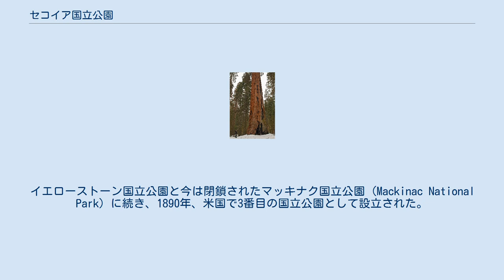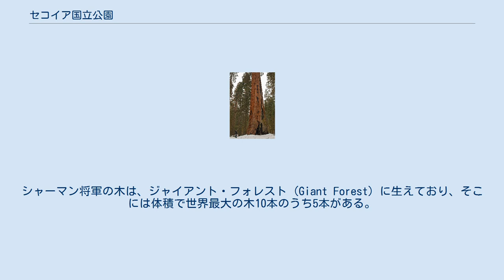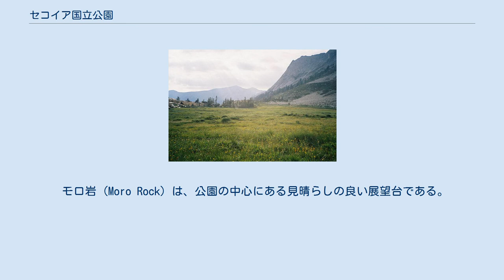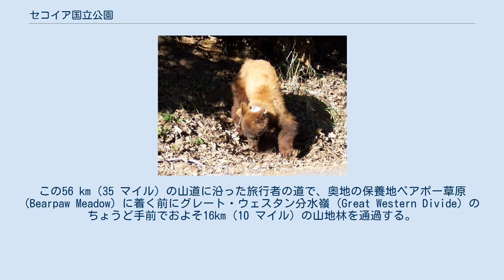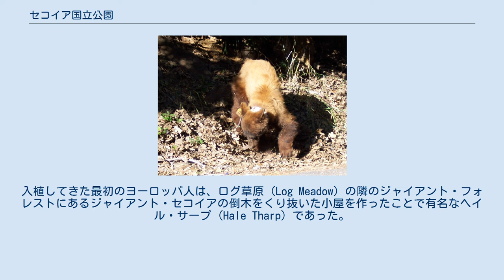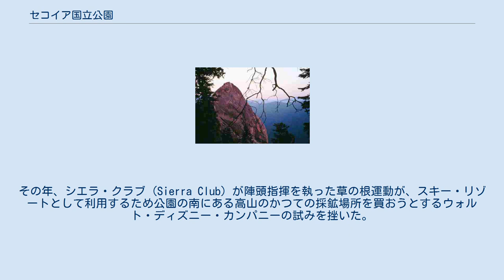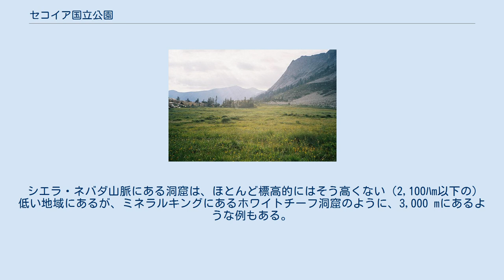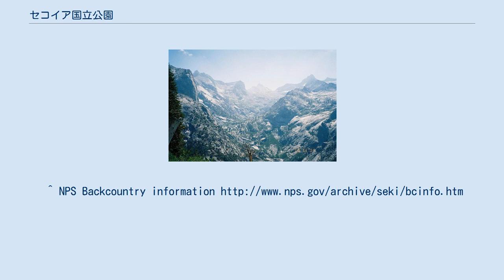セコイア国立公園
セコイア国立公園の位置 ジャイアント・フォレストにあるジャイアント・セコイア（セコイアデンドロン）の木 セコイア国立公園（せこいあこくりつこうえん、Sequoia National Park）は、シエラネバダ山脈の南部、ヴァイセリア (Visalia) の東にあるアメリカ合衆国国立公園である。
イエローストーン国立公園と今は閉鎖されたマッキナク国立公園 (Mackinac National Park) に続き、1890年、米国で3番目の国立公園として設立された。
公園は、1,635 km²（404,051 エーカー）の広がりを持つ。
公園への訪問者は、年間およそ80～100万人（2006年は954,507人）である。
公園は、13,000 フィート（3,962.4 m）近くの高低差を持ち、自然資源のほかに、アラスカとハワイを除く米国48州の中で最も標高が高い場所、海抜4,421.1 m（14,505 フィート）のホイットニー山がある。
公園は、キングズ・キャニオン国立公園に隣接している。
2つの公園は国立公園局によって1つの単位として管理されており、セコイア・キングズキャニオン国立公園と呼ばれている。
 公園は、地球上で最大の巨木、シャーマン将軍の木を始めとする、セコイアデンドロンの木で最も有名である。
シャーマン将軍の木は、ジャイアント・フォレスト (Giant Forest) に生えており、そこには体積で世界最大の木10本のうち5本がある。
ジャイアント・フォレストは、公園のジェネラルズ・ハイウェイ (Generals Highway) によって、キングズ・キャニオン国立公園の、他のセコイアの木と一緒にグラント将軍の木が生えているグラントの森とつながっている。
 多くの観光客は、スリー・リバーズ (Three Rivers) の町近くの標高518 m（1700 フィート）のアッシュ山 (Ash Mountain) にある南口から公園に入る。
アッシュ山の周囲の低い標高の地域には、ブルー・オーク (blue oak) の森林地帯、丘のシャパラル (chapparal)、草原、ユッカ植物、急でなだらかな川の流域からなる、唯一、国立公園局が保護するカリフォルニア丘陵地帯生態系がある。
丘陵地帯はまた、多くの野生動物が棲んでいる。
この地域では、ボブキャット、キツネ、ジリス (ground squirrel)、ガラガラヘビ、ミュールジカ (mule deer) がよく見られ、ずっとまれではあるが人目を避けるピューマも見られる。
 モロ岩 (Moro Rock) は、公園の中心にある見晴らしの良い展望台である。
 公園内を登っていくと、冬の降雪がどの植物が生き残るかを決める高度に達する。
ここに標高およそ5,500 から 9,000 フィート（1,676.4 から 2 743.2 m）の間に広がる山地林の多い針葉樹林帯を見出す。
コンコロールモミ (white fir) とアカモミ (red fir) が多く見られるだけでなく、ポンデローサマツ (Ponderosa Pine)、ジェフリーマツ (Jeffrey Pine)、サトウマツ (Sugar Pine)、ロッジポールマツ (Lodgepole pine) が見られる。
巨大なセコイアデンドロンの木、すなわち地球上で最大の生きた木も見られる。
春夏の雪解けは、時々、木々の間に傷つきやすいが青々とした牧草地を広げる。
この地域では、観光客はしばしばミュールジカ、ダグラスリス (Douglas squirrel)、アメリカグマを見る。
アメリカグマは、不注意な観光客が残した食料を盗むため誰も乗っていない車に入り込むことで知られている。
 公園の大部分は、道路のない原野である。
実際、多くの観光客が驚くことに、公園内でシエラ・ネバダ山脈を横切る道は1本もない。
このため公園の84%以上の地域は自然保護地域に指定されており、 徒歩又は馬でのみ行くことができる。
 セコイア国立公園の奥地は、広大な高山アルプスの驚異を見せてくれる。
そこはハイ・シエラ (High Sierra) で最も標高の高い地域であり、公園の東の境界にあるホイットニー山があり、ジャイアント・フォレストからハイ・シエラ山道 (High Sierra Trail) を通って行くことができる。
この56 km（35 マイル）の山道に沿った旅行者の道で、奥地...